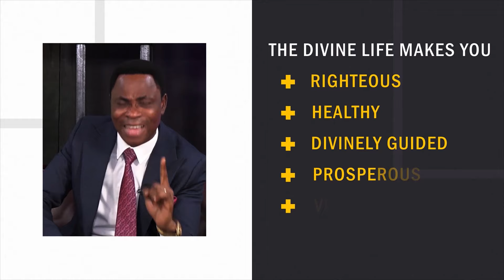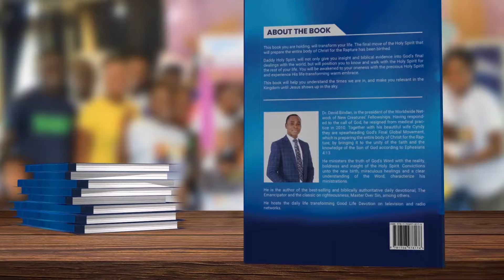Embrace Your Divinity - Dr. David Bindan